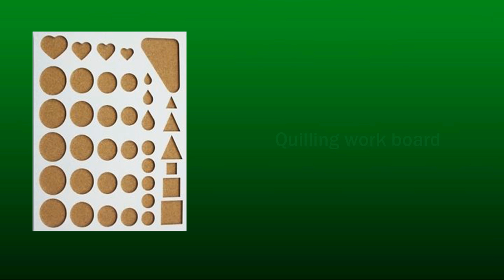Tutorial PaperQuilling:Handmade easy Quilling Cross for 2016